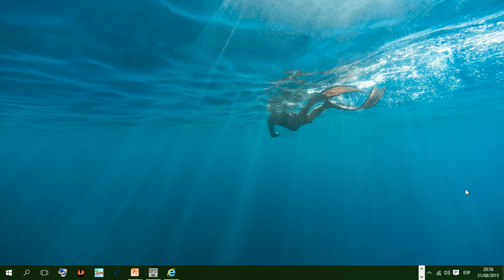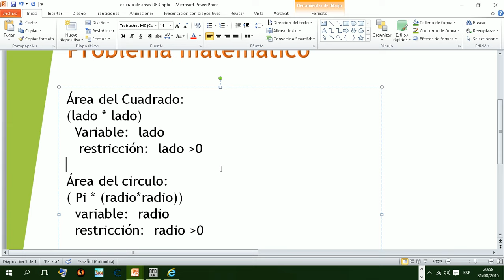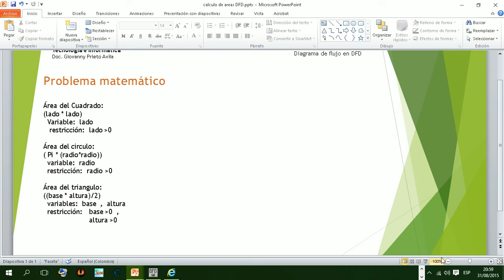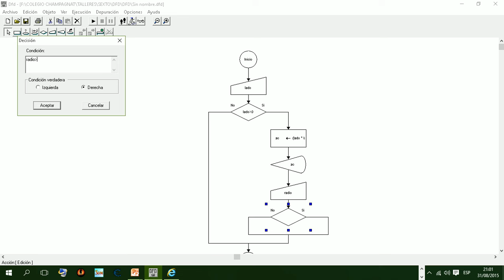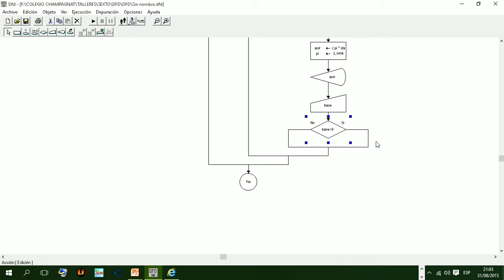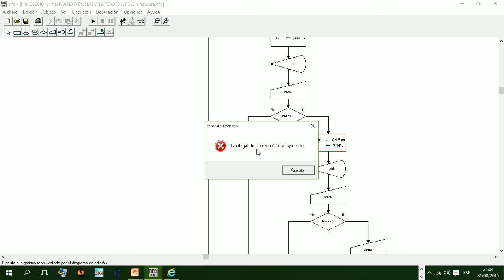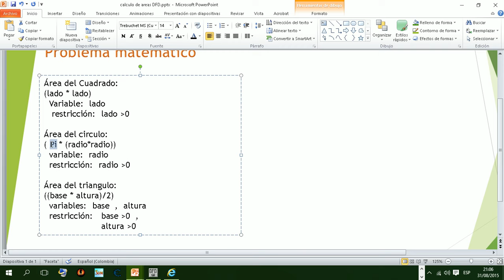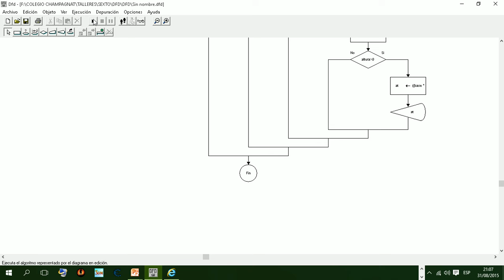DFDareas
Desarrollo de algoritmo matematico para el calculo de áreas mediante DFD